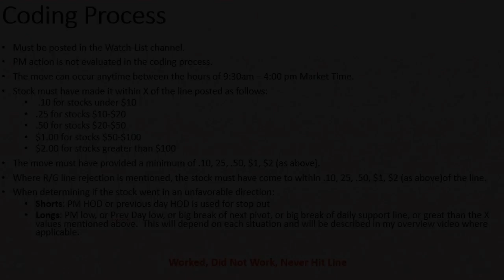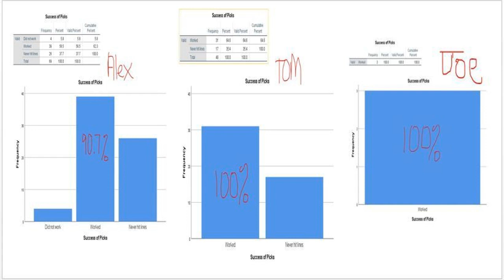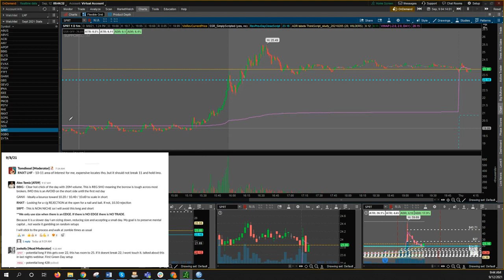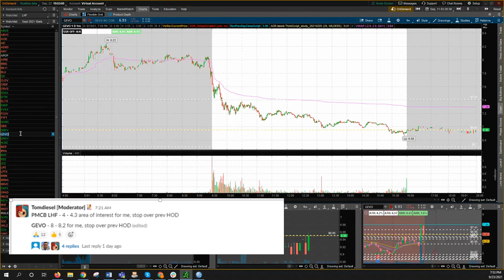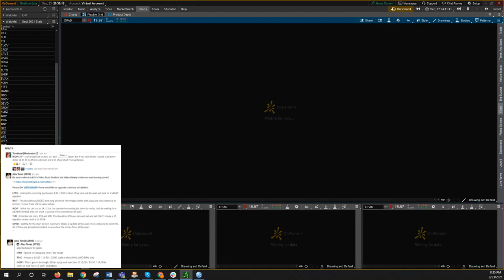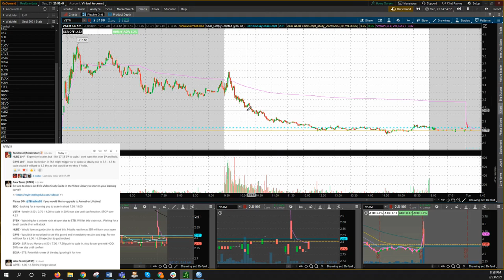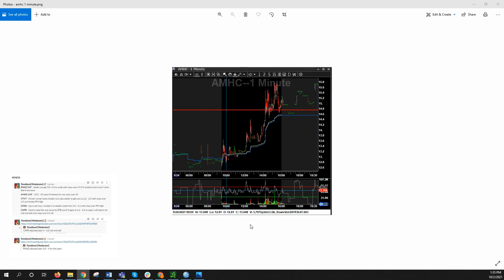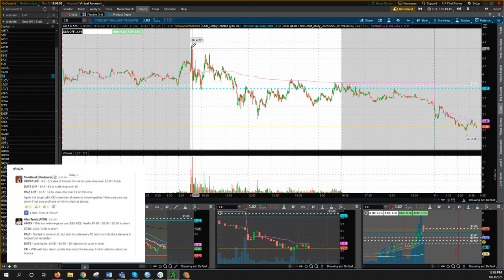September 2021 MIC Watch List WIN RATE Statistics EXPLAINED w/ GirlsTradeToo*